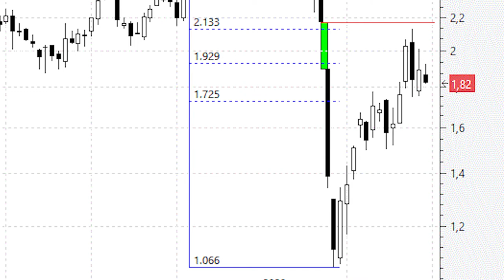Videoanálisis de Sacyr 'calambrazo' en el hueco bajista semanal de mediados de marzo